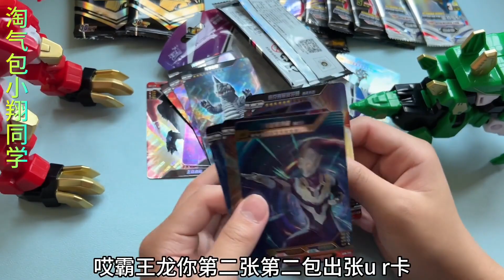数码霸王龙和剑龙开卡大比拼，输了要给赢的打扫卫生，龙装战甲2